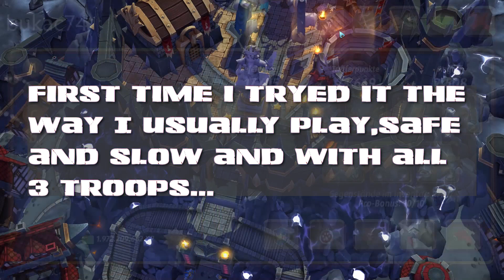ROYAL REVOLT 2 - PALADIN TRIPLE BOOST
I tryed today paladin with triple boost on TOP 1 and TOP 2 players.I was using only paladin

Relax - Peyruis

Dolce Vita - Peyruis